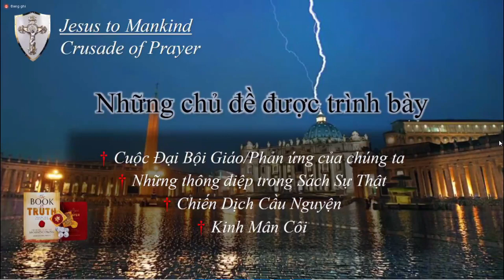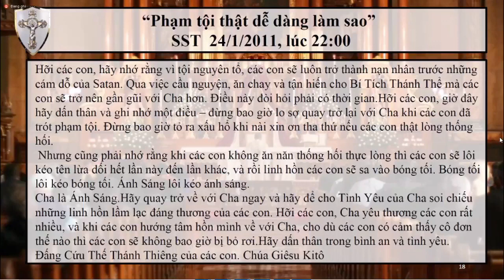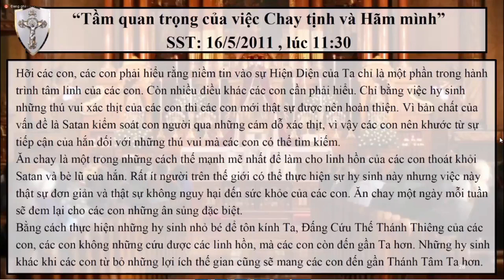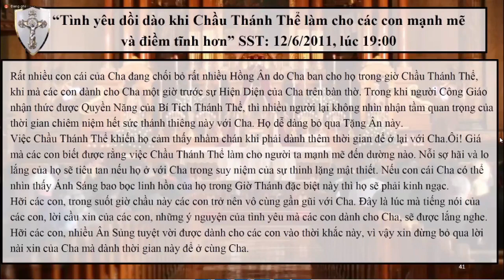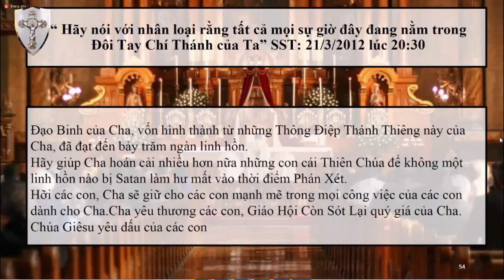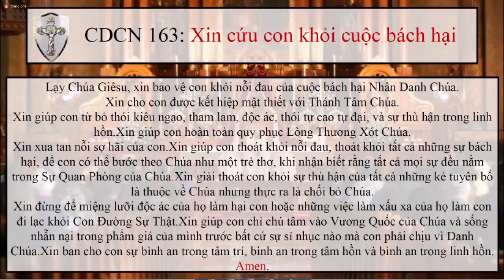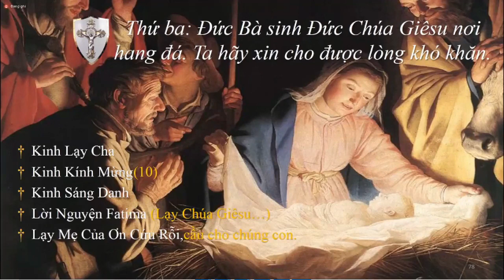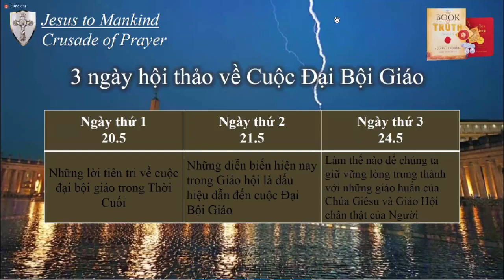Làm thế nào để chúng ta giữ vững lòng trung thành với những giáo huấn của Chúa Giêsu và Giáo Hội (3)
This is day 3 in the Vietnamese's Great Apostasy videos.